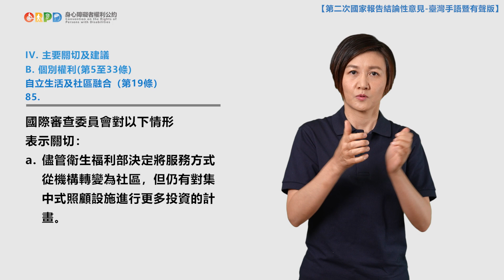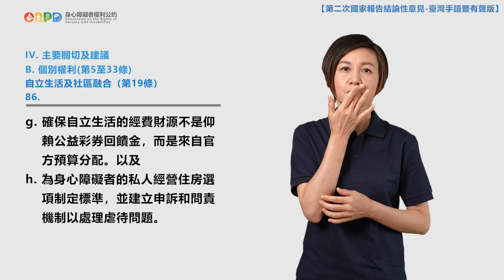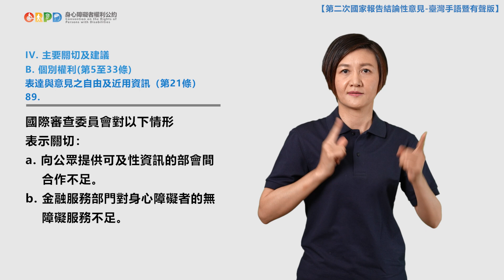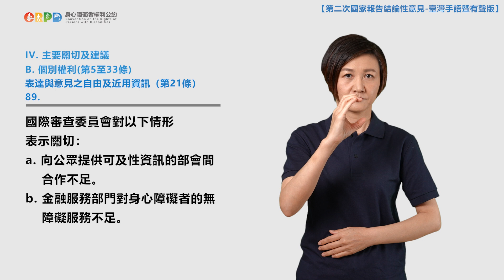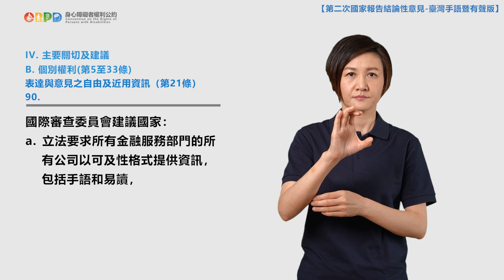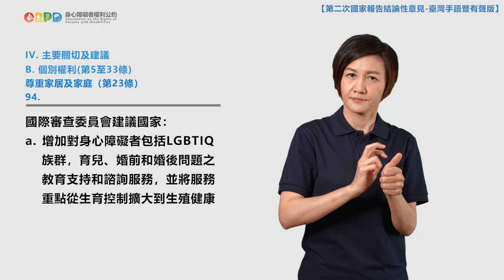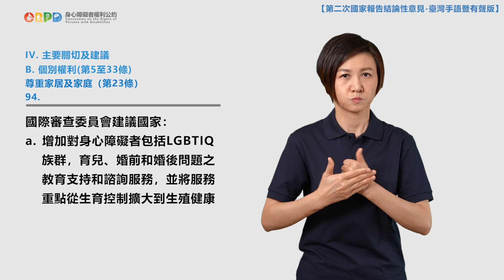【手語暨有聲版】身心障礙者權利公約（CRPD）第二次國家報告結論性意見（公約第19－23條）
結論性意見內容對應的播放時間如下：
00:00:00自立生活及社區融合（第19條）（點次84至86）
00:04:03個人行動能力（第20條）（點次87至88）
00:07:30表達與意見之自由及近用資訊（第21條）（點次89至90）
00:11:54尊重隱私（第22條）（點次91至92）
00:13:27尊重家居及家庭（第23條）（點次93至94）

更多資訊請到身心障礙者權利公約（CRPD）官方網站查詢